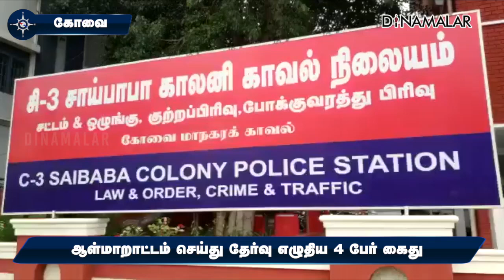ஆள்மாறாட்டம் செய்து தேர்வு எழுதிய 4 பேர் கைது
கோவையில் மத்திய அரசின் இந்திய வன மரபியல் மற்றும் மரப்பெருக்கு நிறுவனத்தின் ‛மல்டி டாஸ்கிங்&#39; பணியிடங்களுக்கு  தேர்வு நடத்தது.

5 இடங்களுக்கான இந்த தேர்வை 289 பேர் எழுதினர்.

தேர்வு எழுதியவர்களின் போட்டோ, கைவிரல் ரேகைகள் பதிவு செய்யப்பட்டன.

ரிசல்ட் வெளியான நிலையில் வெற்றி பெற்றவர்கள் சான்றிதழ்,  சரிபார்ப்புக்காக வந்திருந்தனர்.

அப்போது முதல் 4 இடங்களை  பெற்றிருந்தவர்களின் கைவிரல் ரேகை, தேர்வு எழுதிய போது எடுக்கப்பட்டிருந்த  ரேகையுடன் ஒத்துப் போகவில்லை.

மேலும் ஹால் டிக்கெட்டில் இருந்த போட்டோவும், நேர்முக தேர்வுக்கு வந்தவர்களின் முகமும் மாறி இருந்தது.

வன மரபியல் நிறுவன இயக்குனர் குஞ்சிக்கண்ணன்  போலீசில் புகார் அளித்தார்.

விசாரணையில் அவர்கள் ஹரியானா மாநிலத்தைச் சேர்ந்த அமித் குமார் (30) , அமித் (23), சுலைமான் (25),அமித் குமார் (26)
என்பதும்
ஆள்மாறாட்டம் செய்து வேறு நபர்களை வைத்து தேர்வு எழுதியதும் தெரிந்தது.

4 பேரையும் போலீசார் கைது செய்து விசாரித்து வருகின்றனர்.